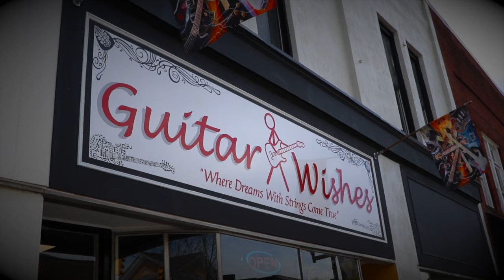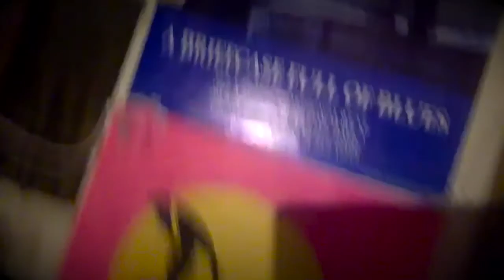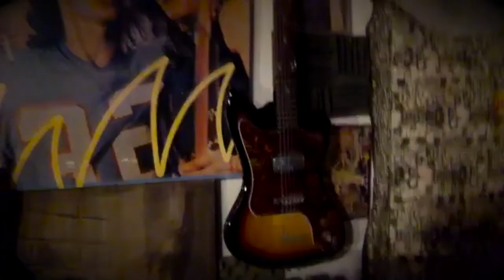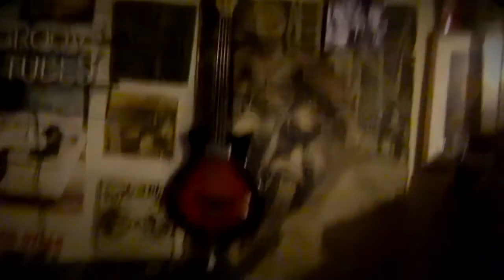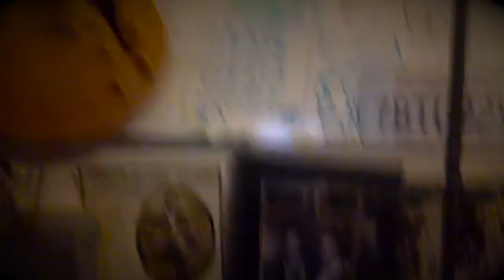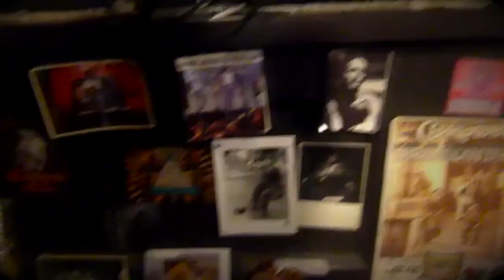Lance Guest Guitar Wishes Interview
Lee from Guitar Wishes sits down to Skype with 1984's Cult Classic Star of The Last Starfighter Lance Guest. Catch up with Lance to discuss his career as an actor and find out what he's been up to currently.